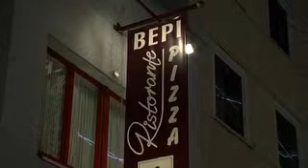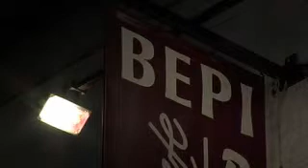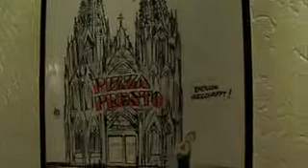"con BEPI"/COLONIA/GERMANIA+"VIVA ITALIA"(KENIA-MUSICA)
BEPI